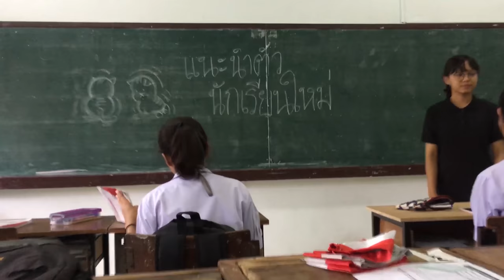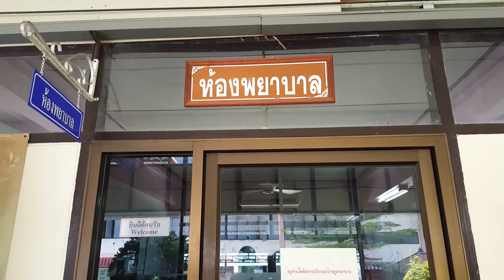Double loves - 69zodiac